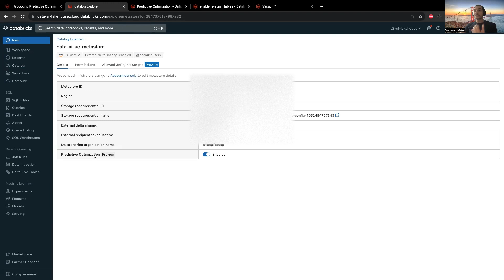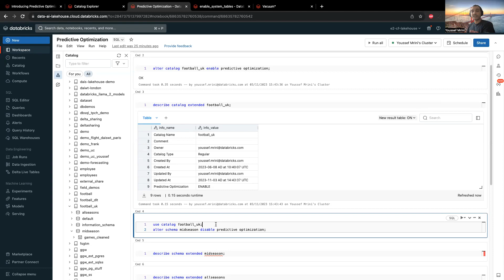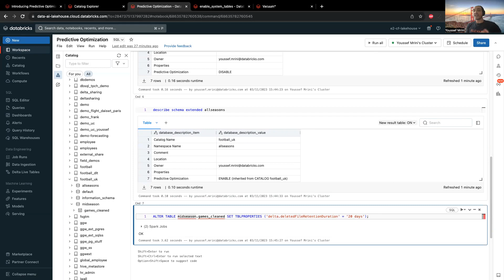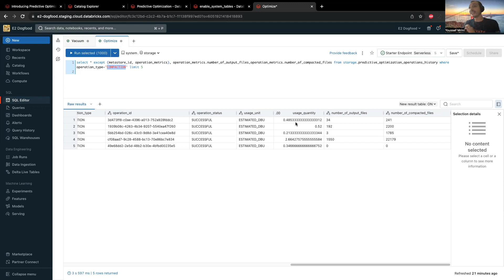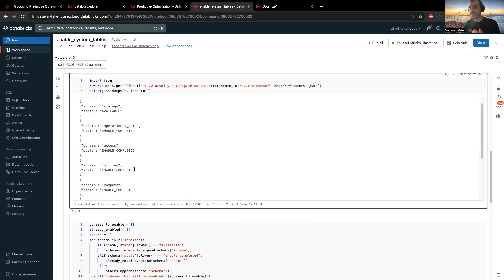Getting Started with Databricks Predictive Optimization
Chapters
• 0:00 - Introduction to Databricks Predictive Optimization
• 1:30 - Permissions and Enabling Predictive Optimization
• 3:30 - Managing Predictive Optimization with Inheritance
• 4:30 - Understanding Vacuuming Retention Policy
• 5:30 - Monitoring Predictive Optimization Operations via System Tables
• 7:00 - How to Enable Databricks System Tables

Youssef Mrini & Quentin Ambard